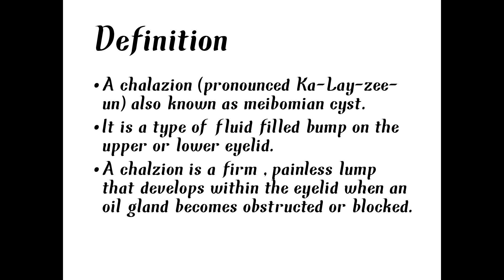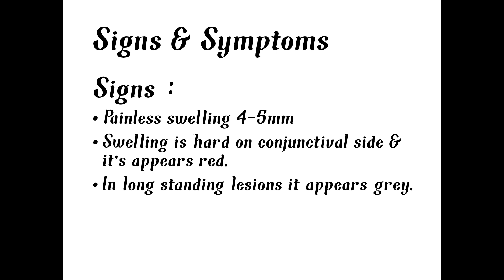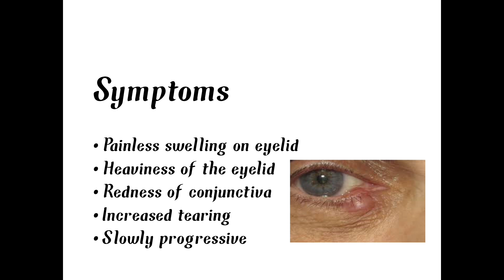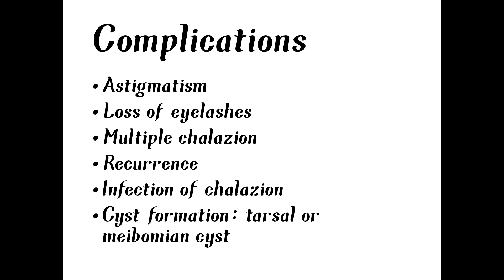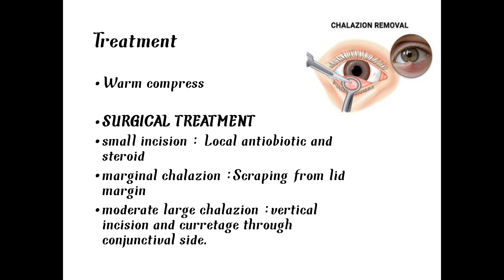Chalazion (tarsal & meibomian cyst) |Signs & symptoms |Complications |Treatments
Today video is about Chalazion.(Chalazion is a chronic non infective lipogranulomatous inflammatory of the meibomian gland and it's is commonest of all lid lumps .)
In which video we had described about Chalazion ,it's signs and symptoms implications nd treatments.